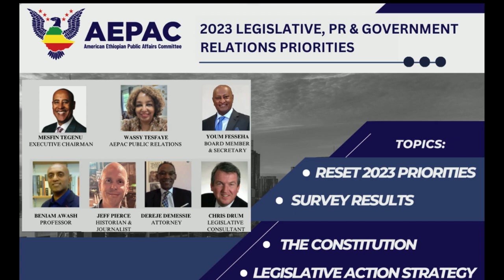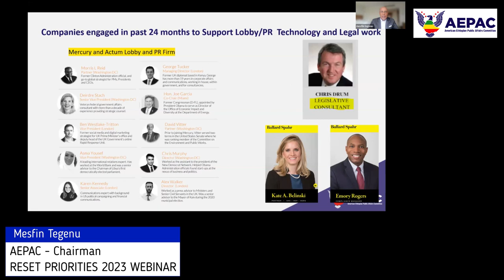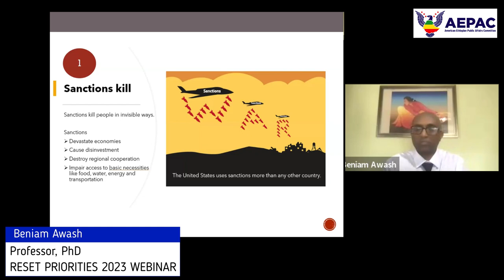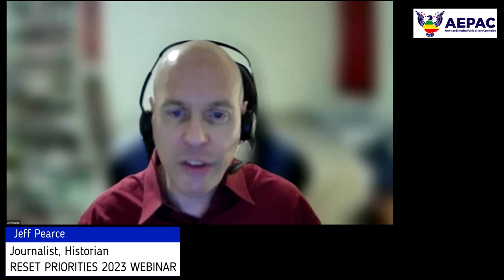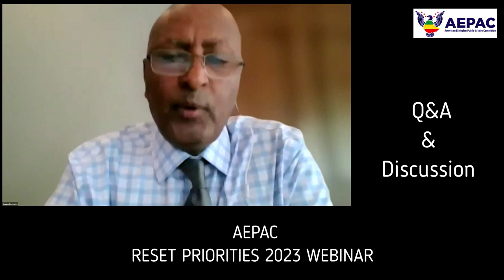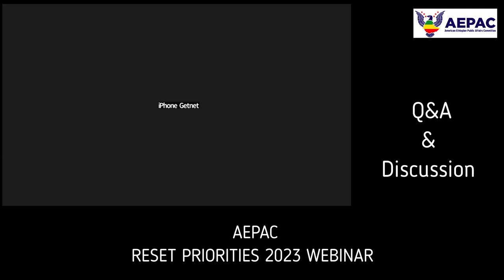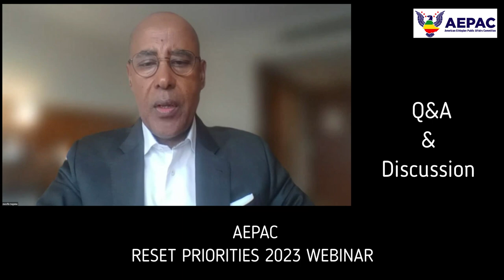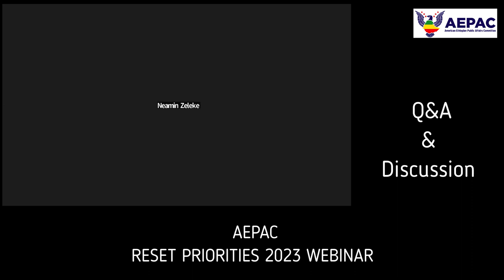AEPAC 2023 Legislative, PR and Government Relation Priorities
Here are the topics and speakers for webinar:

Topics :
- Reset 2023 Priorities
- Survey Results
- The Constitution
- Legislative Action Strategy

Guest Speakers:
Beniam Awash
Jeff Pierce
Dereje Demessie

These guest speakers will contribute their expertise and insights on relevant topics related to Aepac's mission. Their presentations will provide valuable perspectives and further enrich the discussions throughout the event.